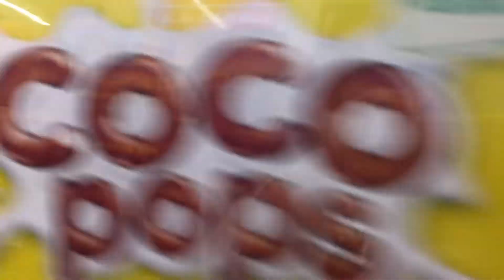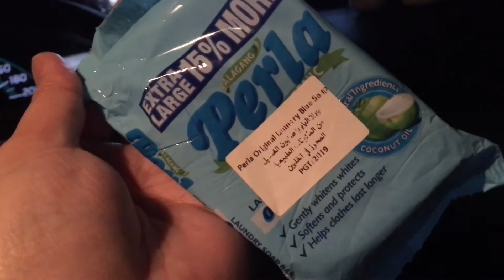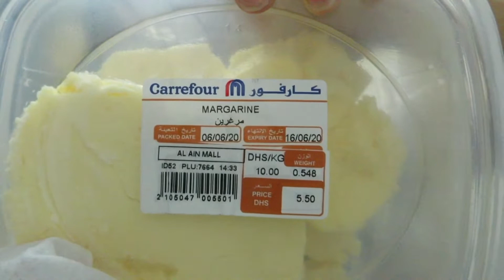GROCERY MUNA KAMI + GROCERY HAUL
❣️❣️ You can watch my previous video — PAANO GAWIN ANG DI SUMASARANG PINTO NG MICROWAVE

                                           —- SHOTCUT

❣️❣️CAMERA THAT I USED ---  iPhone 6 AND        SAMSUNG S5